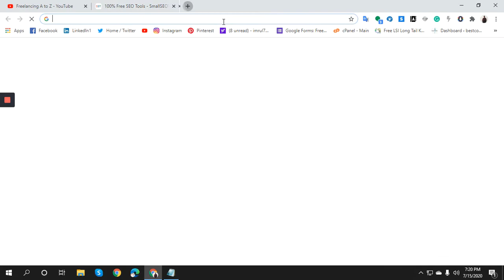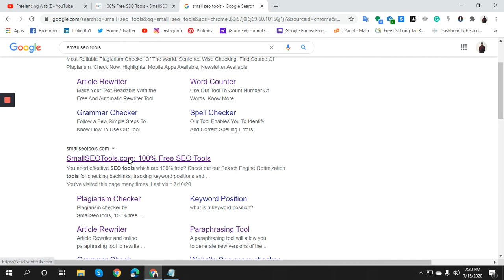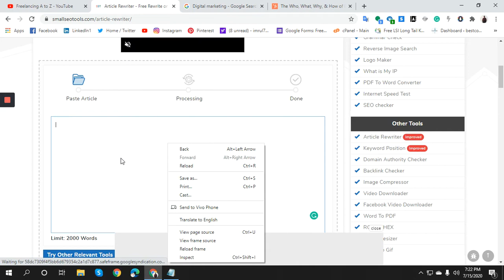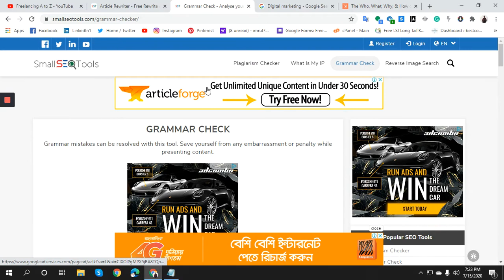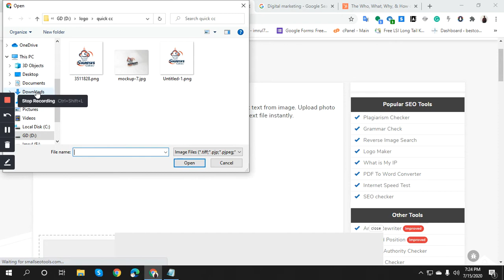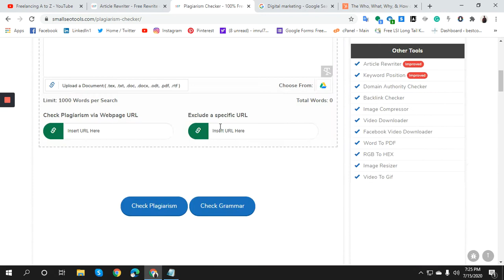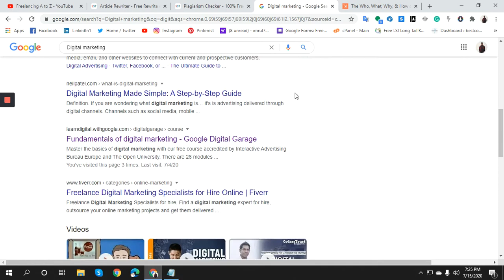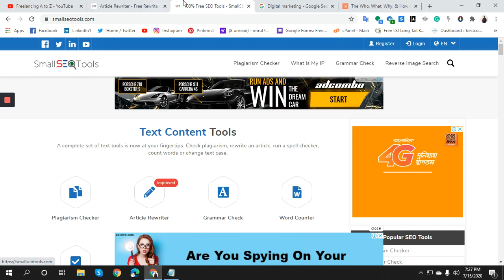Small SEO tools| SEO tools for website | Plagiarism Checker Article Re-writer Backlink maker Part 1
Small SEO tools | 100% free SEO checker  tools | 2020

 SmallSEOTools: 100% Free SEO Tools - Rank #1 on google 2020

Your Queries -
What is the best free seo tool
How to use  free seo tools for seo
Best tools for ranking website
free seo tools to rank on google.